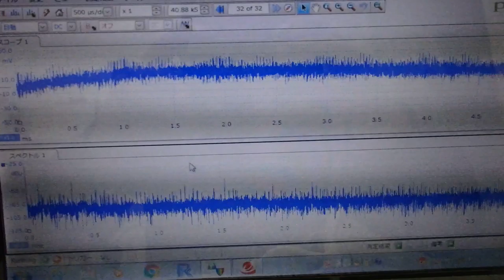メガヘルツの超音波発振制御技術 ultrasonic-labo